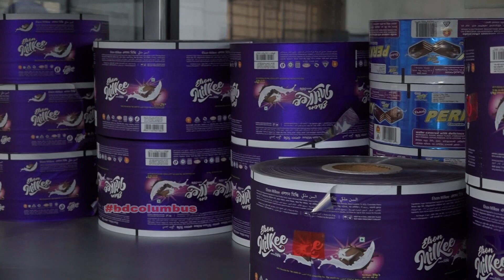দেশের তৈরি আন্তর্জাতিক চকলেট কারখানা, যেভাবে চকলেট তৈরি হয় ----------------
নারায়নগঞ্জ জেলার কাচপুরে বিসিক শিল্প নগরিতে ঘরে তোলা হয়েছে এলসন ফুড লিমিটেড। চকলেটে আকৃষ্ট ৯০ ভাগ শিশু ছাড়াও তরুণ তরুনীদের মধ্যেও চকলেট খাওয়ার প্রবণতার চাহিদার কথা মাথায় নিয়ে তৈরি করা হয়েছে প্রতিষ্ঠানটি। আর হাতে তৈরি দেশিয় লজেন্স ও চকলেট বহু দশক বাজার দখল করে রাখলেও আধুনিক প্রযুক্তি কাছে বাজারের একটি অংশ বিদেশী চকলেট কোম্পানীর হাতে চলে যায়।

আধুনিক প্রযুক্তি ব্যবহার করে বিদেশি চকলেটের সাথে প্রতিযোগীতায় নামে প্রতিষ্ঠানটি। বাংলাদেশের জনপ্রিয় সকল প্রকার ক্যান্ডি, লজেন্স,ডেইরি মিল্ক, কিটকিট  তৈরিসহ আন্তজার্তিক মানের ২০ আইটেমের চকলেট তৈরি করছে। চকলেট তৈরিতে, চিনি, গ্লুকোজ ও গুড়া দুধের সাথে ব্যবহার করা হয় আমাদিন করা কোকোয়া পাউডার দিয়ে। চকলেটে মানবদেহের জন্য ক্ষতিকর রঙ ও কেমিকেল ব্যবহার করে হয় না । ক্রমবদ্ধমান চকলেটের চাহিদার কথা মাথায় নিয়ে  প্রতিষ্ঠানটি একঝাক তরুন দক্ষ কর্মী রয়েছে। যাদের দেওয়া হচ্ছে নানা সুযোগ সুবিধা।

কোম্পানীর তৈরি চকলেট-লজেন্স ও ক্যান্ডি দেশীয় বাজার ছাড়িয়ে বিদেশে রফতানি হচ্ছে। বর্তমানে ১১টি দেশে যাচ্ছে তাদের তৈরি চকলেট। কিন্তু অনেক আইটেমের চকলেটই তারা আর্থিক সংকটের জন্য উৎপাদন করতে পারছে না। এসব রপ্তানি মুখি শিল্প গুলির জন্য স্বল্প সুদে ঋনে ব্যবস্থার দাবি জানান এলসন ফুড লিমিটেড এর পরিচালক

Warning:
This audio-visual element is copyrighted content of DM TV NEWS. Any unauthorized publishing is strongly prohibited.